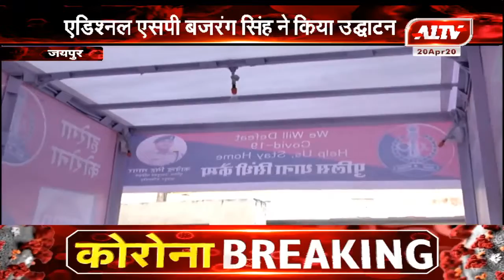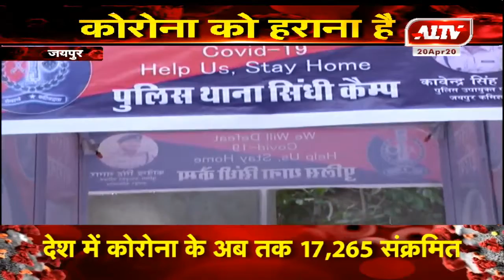जयपुर : एडिशनल एसपी बजरंग सिंह ने किया उद्घाटन